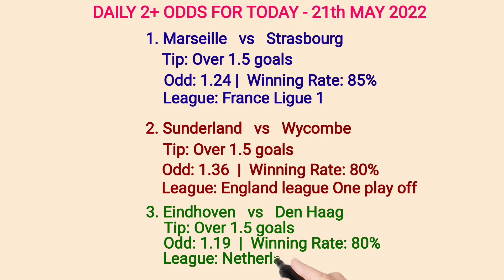( 2+ ODDS ) Football Betting Tips Today 21/05/2022 Soccer predictions, betting strategy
Football Betting Tips Today  21/05/2022 Soccer predictions, betting strategy., Football betting tips today, discover the best sure win football predictions today, soccer predictions and find out what our vip betting tips today is.

I will tell you now...Betting on football daily or sports in general is a choice, but once you decide to start betting on soccer, you deserve to win daily, and you can only win in betting when you understand how football betting tips and betting strategies works.

If you love the idea of winning bets daily and if you do bet everyday on vip betting tips, continue reading.

Before you start betting on betting tips and free picks. You must first understand what markets are there to choose from and bet on. You must also understand the terminologies used by punters and tipsters in betting, I will explain all to you shortly.

As a daily bettor , this are the common betting markets I have to chose from daily: 1X2 betting market, the famous over and under market, the both teams to score, the popular fixed betting options, that is the correct score bets and htft bets and finally the handicap market. (Here we major and concentrate our resources to ensure we offer you the best football betting tips, tomorrow and in the future) so be sure to find great value when you subscribe to the JB 2 + ODD TO 5  ODD YouTube channel.

When it comes to sports betting terminologies , there exists a lot of controversies on what terminologies to use and what they mean. So I will explain to you the meaning of each, because you will come across them in your daily betting life.
1 - MULTI BETSLIP  also known as accumulator tips, this are types of bets that enables you to combine a number of single bets into one big bet with bigger odds, the only disadvantage is it reduces the chances of winning and increases the chances of losing bets.
2 - BETTING FREEPICKS also known as sports betting free tips. This are the daily betting tips that punters and tipsters give you for free. The opposite of freepicks is paid picks also known as premium picks. Over here we only provide free picks and vip bets daily (all are free)
3 - BETTING TIPS popularly known as betting predictions: A prediction or tip in sports betting is a bet option suggested by a third party who is ranked to be more professional about the game and bets like a pro. Usually most of them are value bets with very few being fixed bets.
4 - FIXED MATCHES:  This is the illegal manipulation of the results of a sports game (unlawful) or manipulation of elements of a game such as penalty, number of goals and sets scored and card betting market. MY WORD FOR ADVICE: Avoid and stay away from people offering or promoting fixed games.
5 - BETTING EXPERT : Also known as pro bettors or gamblers, this is someone who has mastered the skill and art of betting to win bets daily and makes profit from betting. And by the way this a title only few live to attain but its abused, so be keen.
6 - SURE BETS: Also known as arbitrage betting: This is type of bet that allows us to benefit from the differences found between the differences found between odds offered by different betting websites. You can be sure to find  sure bets here.
7 - BETSLIP: This is the ticket where all our bets details are displayed, including market staked, odds and amounts wagered. The most popular betslips are 1xbet betslips and sportbet betslips, we do also provide betslips with booking codes, so if you are looing for betway, 1xbet and sporty booking codes , be sure to subscribe to the JB 2+ ODDS TO 5 ODDS.

In short, we educate and inform you on betting and its strategies that will make you win.

risk.